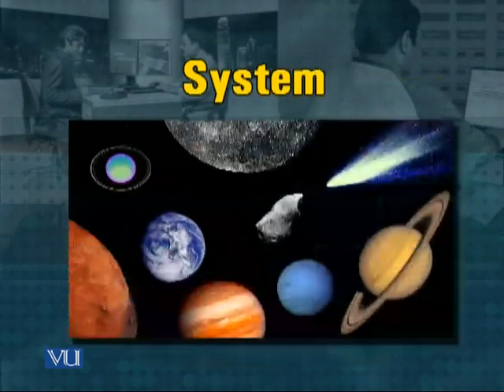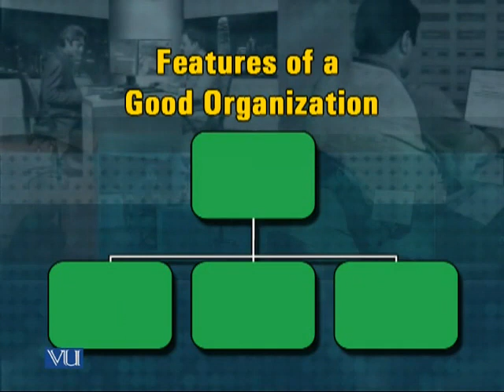MGMT629_Lecture45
MGMT629 Crisis Management